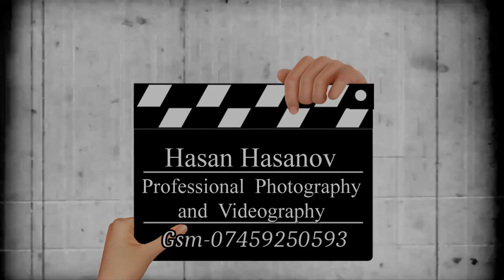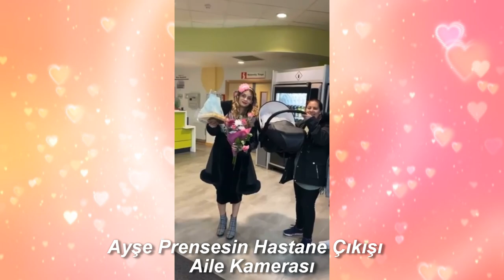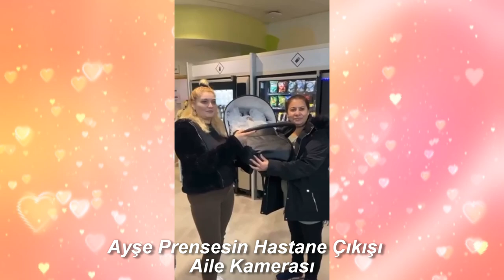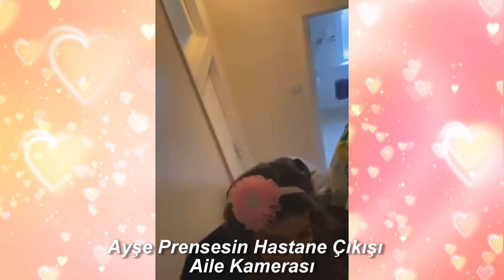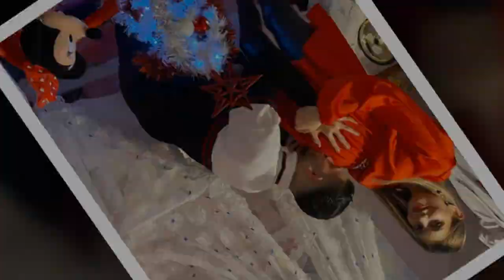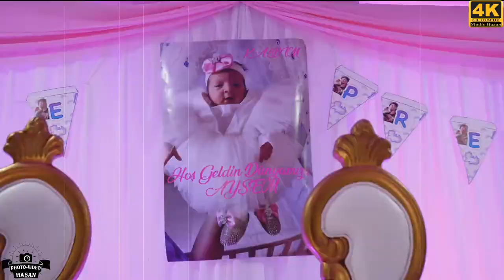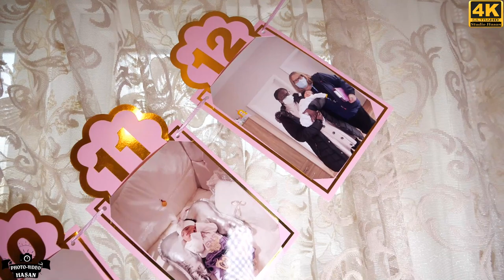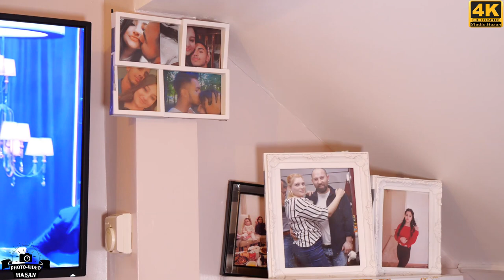Ayşe Prensesin Banketi London 🇬🇧 Haskova 🇧🇬